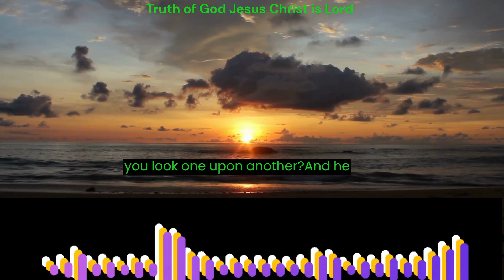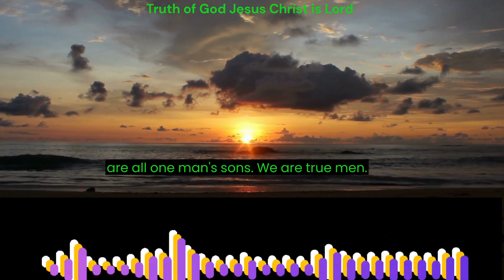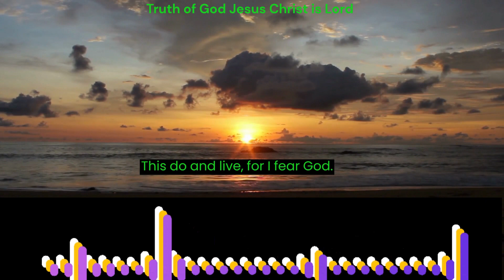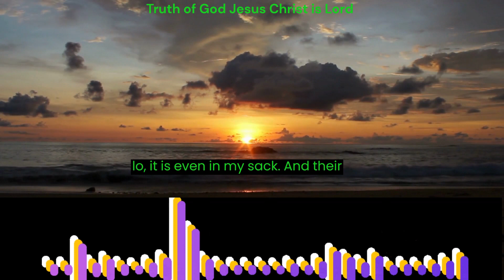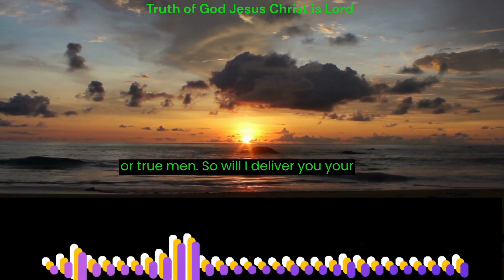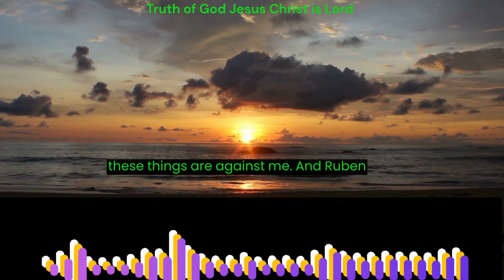Genesis Chapter 42 verse 1 to 38/ KJV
to first Church . Apostle Gino Jennings